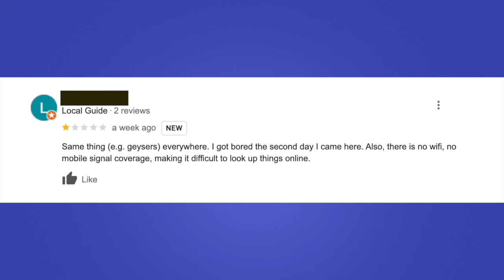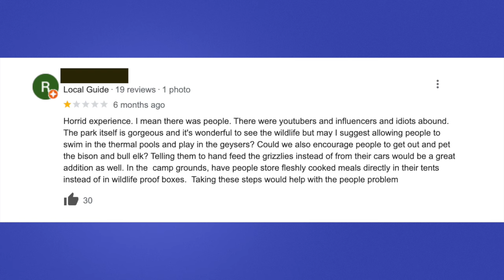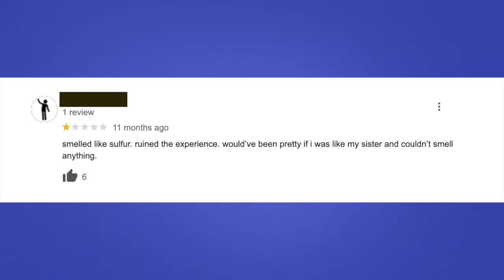Montana's 1 STAR Status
There are a lot of different opinions about Montana. In this video, we look at some of the reviews of the National Parks in Montana. You won't believe some of the comments about Yellowstone National Park and Glacier National Park.

If you are interested in the equipment that I use to produce videos:

Sony A7 IV Mirrorless Camera
Apple iPhone 14 ProMax
Insta 360 x4
DJI Osmo Pocket 3

Winter Survival Kit